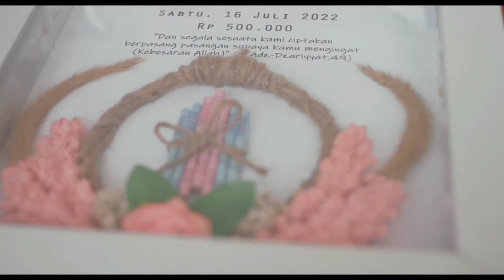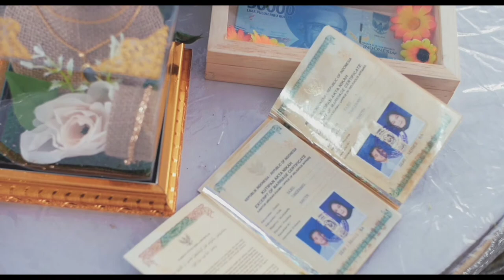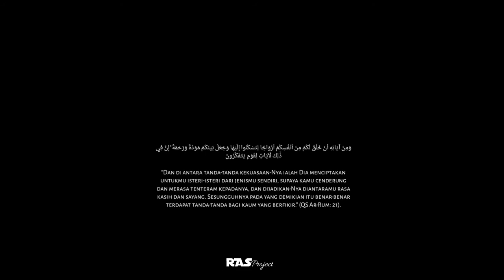CINEMATIC WEDDING | GINANJAR & BIBAH